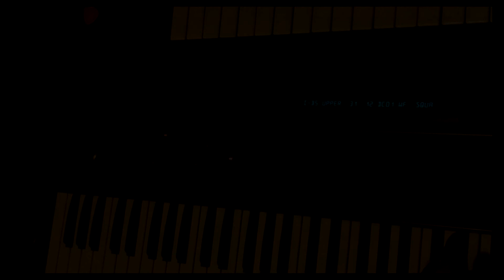JX10se Fraser - Play and edit test - Milan E Lab 2014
Colin Fraser's Jx10se test.
This video shows some nice features as realtime parameters value change over sysex messages driven by a Behringer BCR 2000 available on both tones, and some issues like midi notes lag, audio glitches on volume value edit and other minor flaws like other realtime messages like velocity that slow down the synth performances.